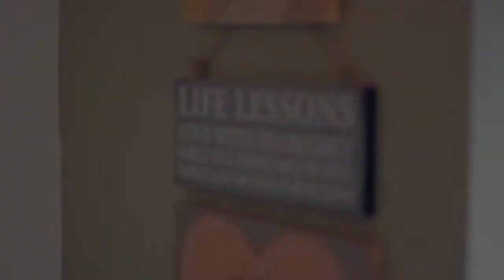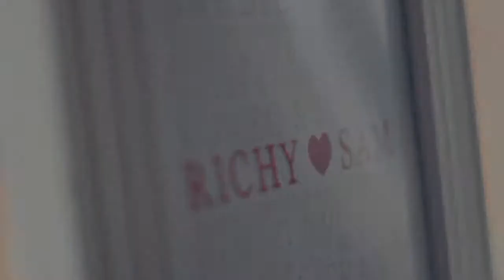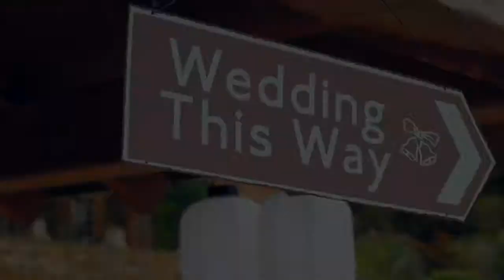Sam + Richy Wedding Highlights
We had the honour of filming Sam and Richy’s amazing day in Worcestershire. This was an awesome coming together of two people with a pretty unique backstory in how they met. It was great being surrounded by such positive and friendly people.

The day began with bridal and groom preparations in Callow End and Worcester, respectively. The ceremony took place at St Johns Church, Worcester and the reception was held at the marvellous Deer Park Hall, Pershore.

wedding videography birmingham, wedding videography midlands,
wedding videography west midlands, wedding films, wedding movies,
wedding cinematography, wedding videographer uk, wedding video uk, wedding videos uk, wedding videography, wedding videography uk